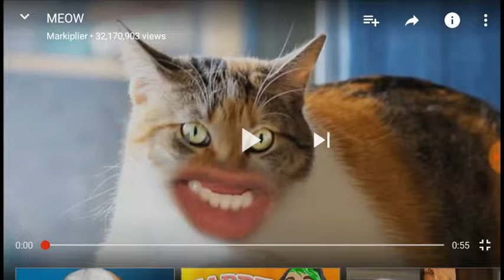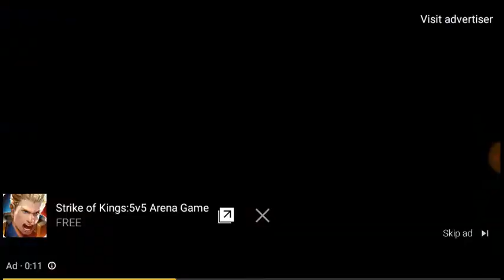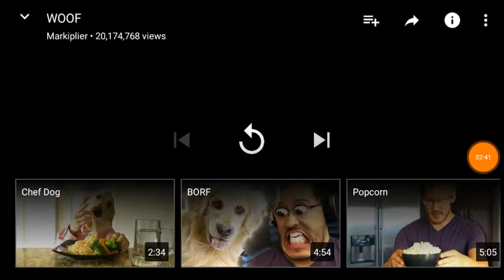markiplier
My three favourite markiplier videos